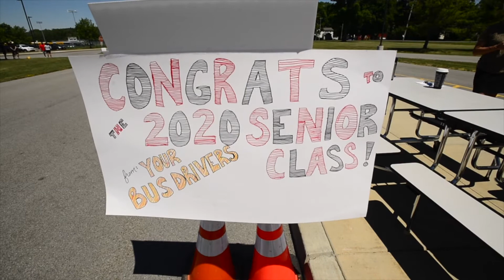Sash, Dash and Drive at LeRoy High School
Sash, Dash and Drive at LeRoy High School on Tuesday June 16, 2020